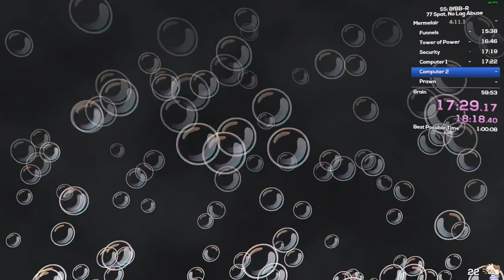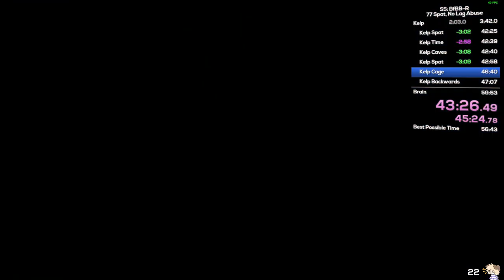SpongeBob SquarePants: Battle for Bikini Bottom - Rehydrated (77 Spatulas NLA) in 55:01